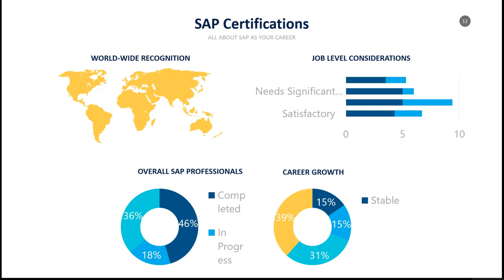SAP Certifications | SAP Salary Insights | Best SAP Modules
Take this course before enrolling in any SAP Module.

In this video, you will learn which is the right SAP Module for you to start your career in SAP with a clear SalaryInsight. I have answered many questions and made a comparison on Salary Trends. This Deep Dive Video will be useful for the Freshers and Experienced Professionals who want to choose SAP as their career.

Fill out this simple form for me to understand your requirements and for a callback